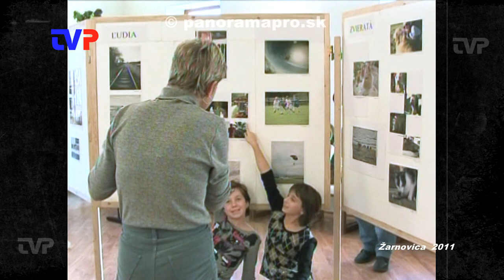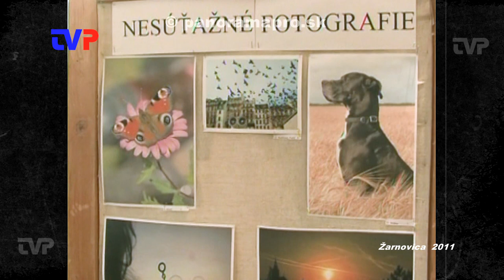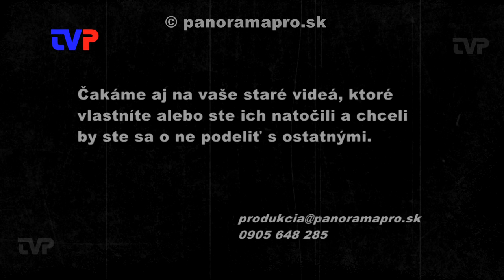Foto leta 2011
V roku 2011 Oddelenie kultúry, mládeže a športu vyhlásilo ďalší ročník fotografickej amatérskej súťaže.